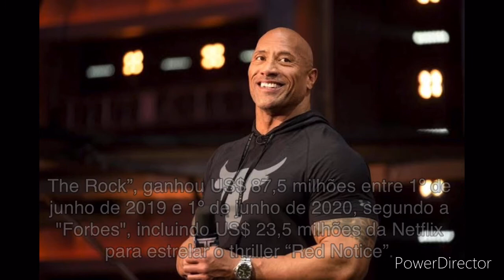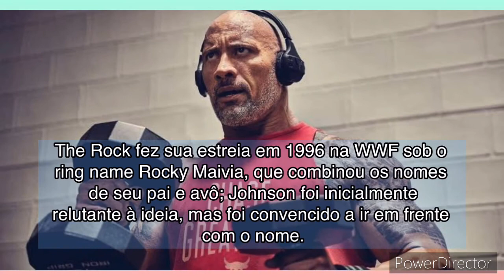10 CURIOSIDADES SURPREENDENTES SOBRE O ATOR THE ROCK (Dwayne Johnson) QUE VOCÊ NÃO SABIA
No vídeo de hoje, eu irei falar 10 fatos curiosos sobre a vida do famoso ator de hollywood The Rock.

The Rock ganhou ascensão ao participar por anos das lutas da WWE ( World Wrestling Entertainment ). Ele fez sua estreia na modalidade em 1996.. Ao longo da sua carreira como lutador, The Rock ganhou o total de 7 títulos na competição de luta livre Americana.

Sua primeira participação no cinema foi em O Retorno da Múmia, onde interpretou o Rei Escorpião, depois de sua atuação no filme, Dwayne ganhou um próprio filme contando a história de seu personagem no filme anterior, intitulado de O Escorpião Rei, que obteve um sucesso estrondoso nas bilheterias americanas, e que rendeu a Rock o maior salário pago a um ator em papel de estreia, foram $5.5 milhões de dólares, entrando para o livro do Guiness.

Bom, espero que todos tenham gostado do vídeo, e por peço que deixe a sua curtida 👍, e comente sua opinião na aba de comentários.

para me pagar com PicPay.